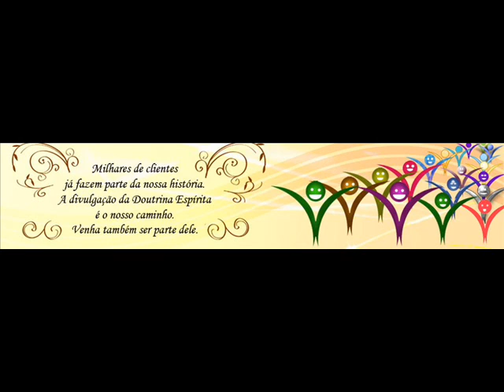LIVRO DOS ESPÍRITOS - AFEIÇÃO DOS ESPÍRITOS POR CERTAS PESSOAS - BETH ROSADO - 20 09 2013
ESTUDO DO LIVRO DOS ESPÍRITOS
"AFEIÇÃO DOS ESPÍRITOS POR CERTAS PESSOAS"
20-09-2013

SALA VITRINE ESPÍRITA
EXPOSITORA: BETH ROSADO